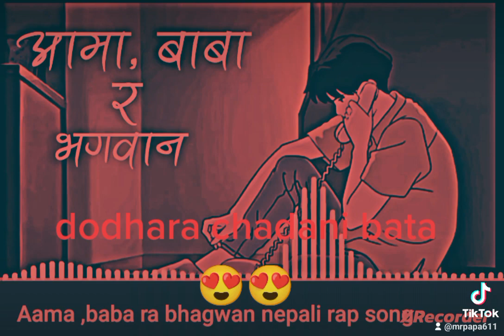freestyle rap song by Mr papa #@mrpapa4898